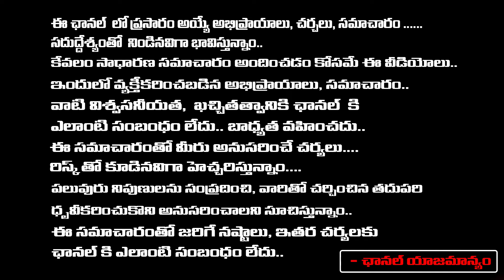Prashant Kishor On Jagan Situation In AP | Chandrababu | Red Tv